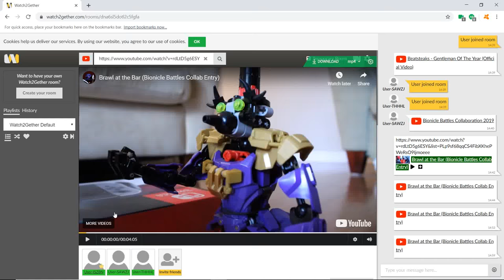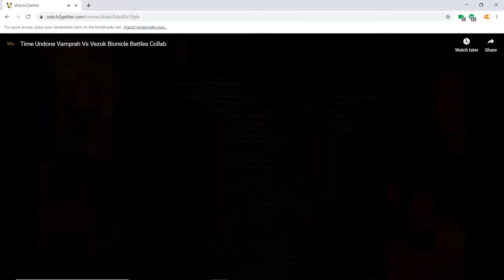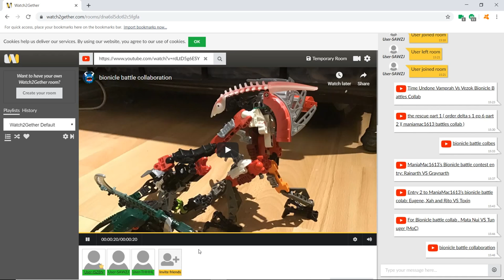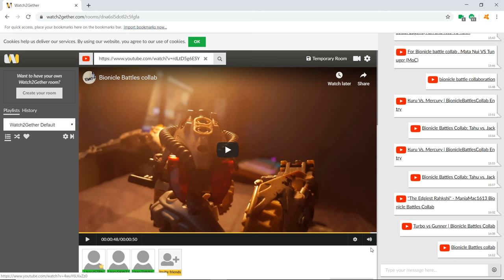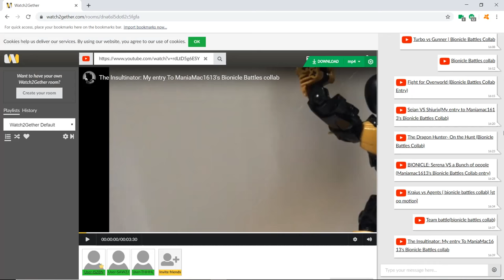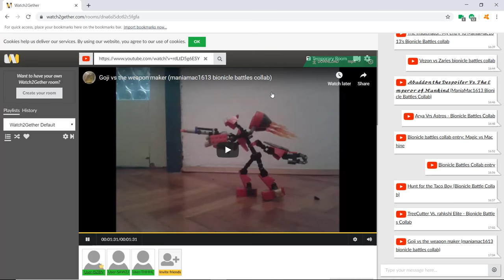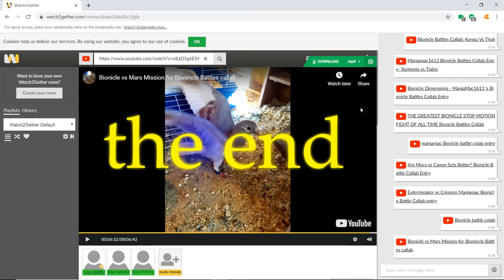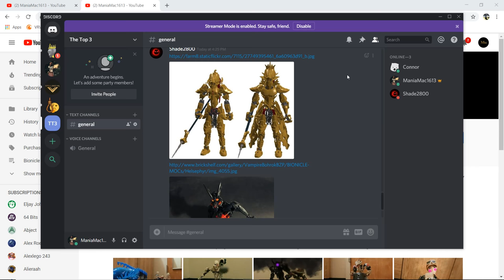Reviewing the Bionicle Battles Collab entries - with Shade2800 and Wombat Combat!